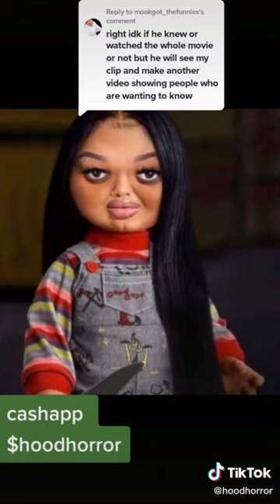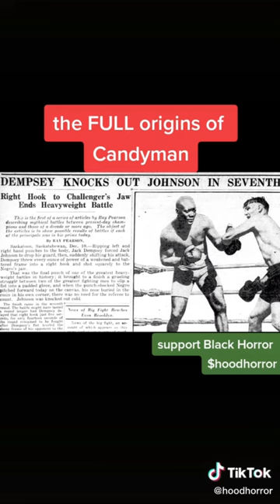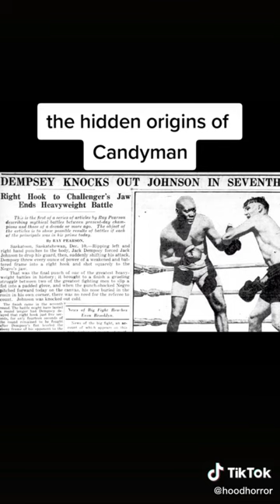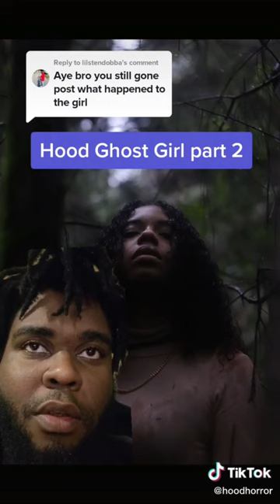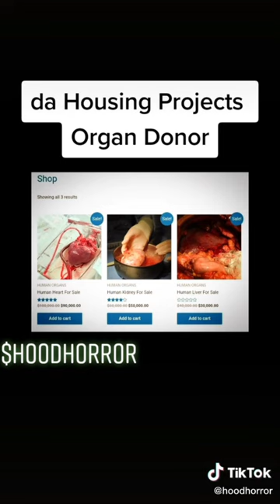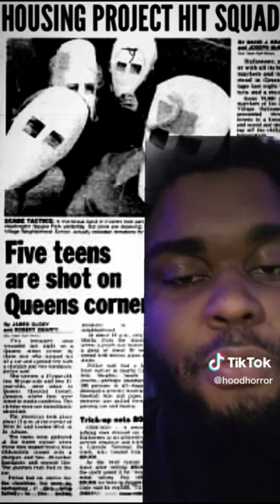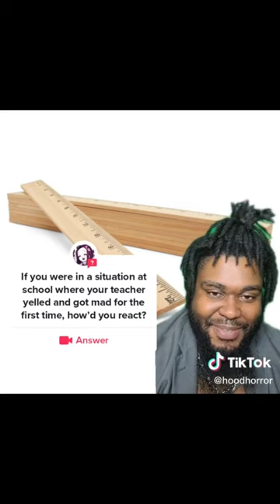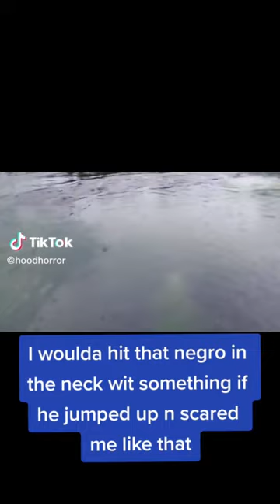Hood Horror TikTok Compilation